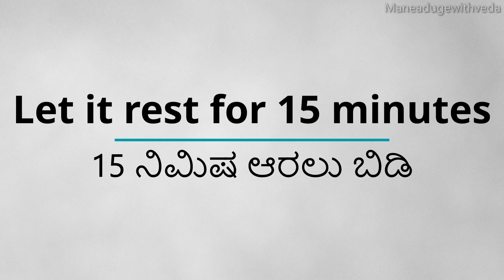7 Cup Burfi with Cashew and Almond / 7 Cup Burfi / ಗೋಡಂಬಿ ಮತ್ತು ಬಾದಾಮಿಯೊಂದಿಗೆ ರುಚಿಕರವಾದ 7 ಕಪ್ ಬರ್ಫಿ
Here I have showed how to prepare delicious 7 Cup Burfi using Cashews and Almonds in a quick and easy method. This recipe can be stored and enjoyed for upto a week.

ಸುಲಭ ವಿಧಾನದಲ್ಲಿ ಆರೋಗ್ಯಕರವಾದ ಬರ್ಫಿಯನ್ನು ತಯಾರಿಸುವ ವಿಧಾನ ಇಲ್ಲಿದೆ. ವಿಶೇಷ ದಿನಗಳಲ್ಲಿ ಅಥವಾ ದಿನನಿತ್ಯದಲ್ಲಿ ತಯಾರಿಸಿ ಸವಿಯಬಹುದಾದ ಬರ್ಫಿ ಇದಾಗಿದೆ.ಇದನ್ನು ಒಂದು ವಾರ ಇಟ್ಟು ಸವಿಯಬಹುದು.

ಮಿಕ್ಸಿ ಜಾರಿಗೆ 1 ಕಪ್ ಬಾದಾಮಿ ಹಾಕಿ.
1 ಕಪ್ ಗೋಡಂಬಿ ಹಾಕಿ.
ನುಣ್ಣಗೆ ಪುಡಿ ಮಾಡಿ.
(ಫ್ರೀಡ್ಜ್ ನಲ್ಲಿಟ್ಟು ನಂತರ ಪುಡಿ ಮಾಡುವುದರಿಂದ ಚೆನ್ನಾಗಿ ಪುಡಿಯಾಗುತ್ತದೆ).

ತಟ್ಟೆಗೆ ತುಪ್ಪವನ್ನು ಸವರಿ ಇಟ್ಟುಕೊಳ್ಳಿ.

ಬಾಣಲೆಗೆ 1 ಕಪ್ ಕಡಲೆಹಿಟ್ಟನ್ನು ಹಾಕಿ.
ಹಸಿ ವಾಸನೆ ಹೋಗುವರೆಗೆ 2 ನಿಮಿಷ ಸಣ್ಣ ಉರಿಯಲ್ಲಿ ಹುರಿಯಿರಿ.
1 ಕಪ್ ತೆಂಗಿನಕಾಯಿಯ ಬಿಳಿ ಭಾಗದ ತುರಿಯನ್ನು ಹಾಕಿ.
1 ನಿಮಿಷ ಹುರಿಯಿರಿ.
ಪುಡಿ ಮಾಡಿದ ಗೋಡಂಬಿ ಮತ್ತು ಬಾದಾಮಿ ಹಾಕಿ.
1 ನಿಮಿಷ ಹುರಿಯಿರಿ.
3 ಕಪ್ ಸಕ್ಕರೆ ಹಾಕಿ.
( ಸಿಹಿ ಕಡಿಮೆ ಬೇಕಿದ್ದರೆ ಎರಡೂವರೆ ಕಪ್ ಹಾಕಿ)
ಮಿಶ್ರಣ ಮಾಡಿ.
1 ಕಪ್ ಹಾಲನ್ನು ಹಾಕಿ.
ಸಕ್ಕರೆ ಕರಗುವರೆಗೂ ಮಿಶ್ರಣ ಮಾಡಿ.
1 ಕಪ್ ತುಪ್ಪ ಹಾಕಿ.
ಮಧ್ಯಮ ಉರಿಯಲ್ಲಿ ಕೈಬಿಡದೇ ಮಗುಚಿ.
ಅಂದಾಜು 10 ನಿಮಿಷ ಬೇಕಾಗಬಹುದು.
1/2 ಟೀ ಚಮಚ ಏಲಕ್ಕಿ ಪುಡಿ ಹಾಕಿ.
ಬಾಣಲೆಯ ತಳ ಬಿಟ್ಟು ಬರುವಾಗ ಒಲೆಯನ್ನು ಆರಿಸಿ.
ತುಪ್ಪ ಸವರಿದ ತಟ್ಟೆಗೆ ಹಾಕಿ.
15 ನಿಮಿಷ ಆರಲು ಬಿಡಿ.
ನಿಮಗೆ ಬೇಕಾದ ಆಕಾರಕ್ಕೆ ಕತ್ತರಿಸಿ.
ರುಚಿಕರವಾದ 7 ಕಪ್ ಬರ್ಫಿ ಸವಿಯಲು ಸಿದ್ಧ.